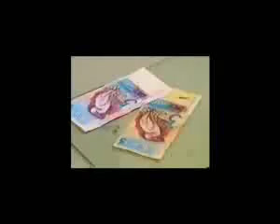Caneta detectora de dinheiro #90